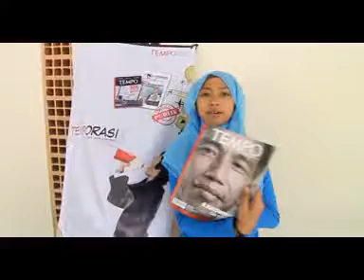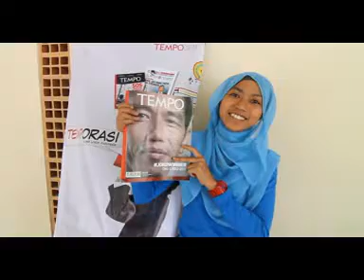TEMPORASI - Dunia Fina